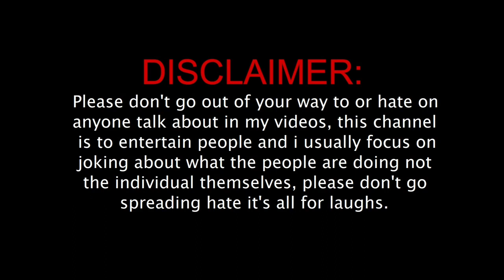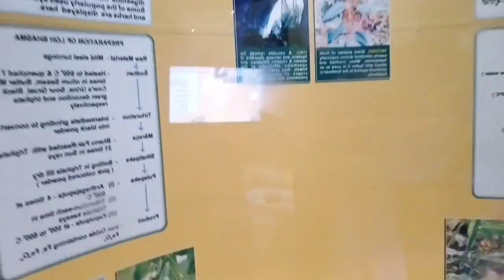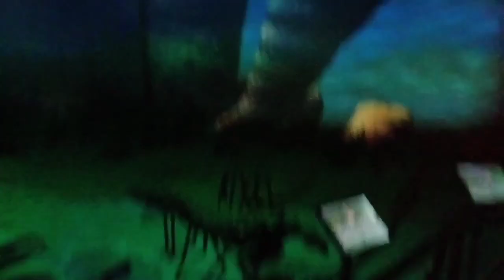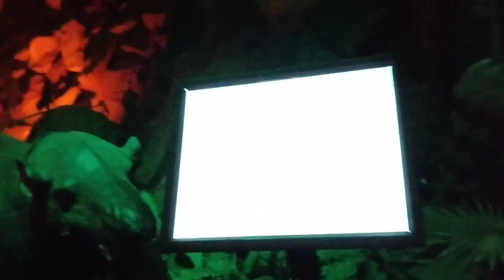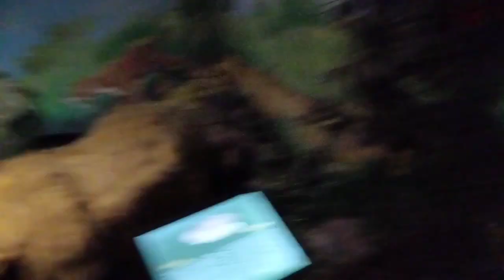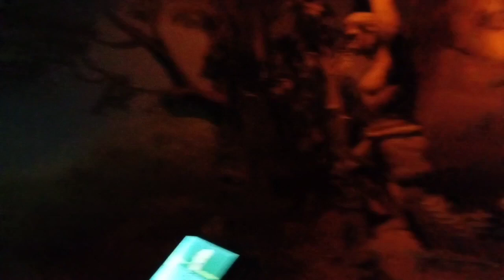Science museum Vlog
Hello everyone! Here, we bring you daily new and informative videos covering a wide range of topics - business tips, personal development, latest news, and intriguing stories from around the world. 🌎✨

Our aim is to assist you in making your life better and provide guidance in the realms of new knowledge and progressive thinking. On this channel, we present daily videos to offer you new learnings and motivation. 💡🚀

We welcome your suggestions and questions, and your thoughts inspire us to move forward. 🙌💬

Go and watch  enjoy friends.